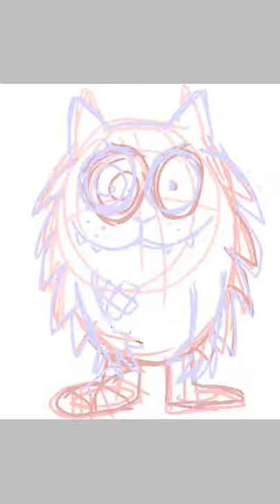Old Tom Speedpaint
A speedpaint of Old Tom! the TV series by Yoram Gross!